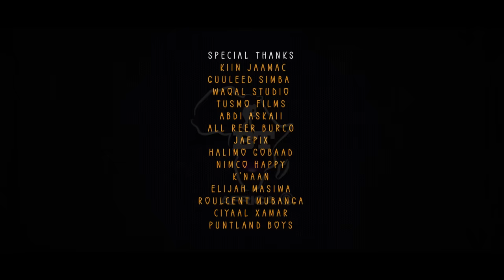Sharma Boy ft. Dope Boys - Masoconaa (Official Music Video)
Social media akoonyaasheeyda dhabta ah.